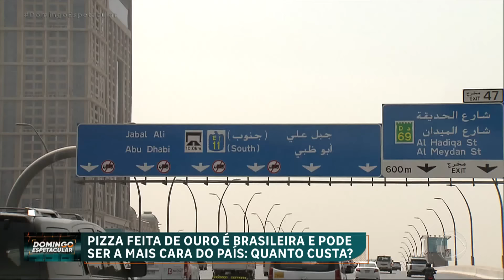Pizza brasileira coberta de ouro vira joia gastronômica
O Domingo Espetacular mostra uma pizza brasileira que se destaca por ser coberta a ouro 124 quilates. As folhas do metal precioso não são os únicos ingredientes que fazem cada fatia valer a pena. Saiba mais!